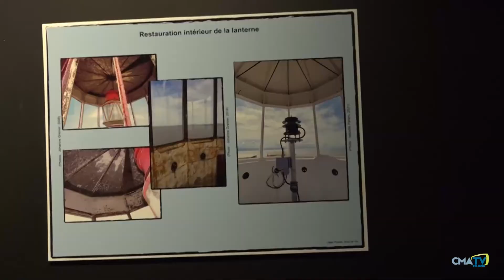Entrevue - Jean Parent, les Amis du Port Joli - 2 novembre 2022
Monsieur Jean Parent nous parle du phare du Pilier-de-Pierre dans son nouveau livre dont le lancement au lieu ce samedi 5 novembre 2022 au Salon du livre de la Côte-du-Sud